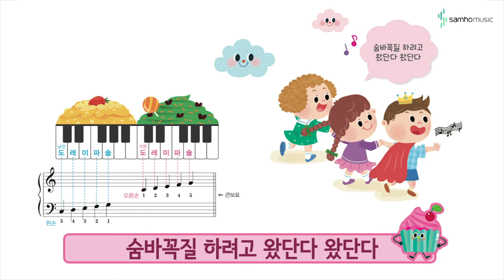캔디팡팡 바이엘1권 P64 '우리집에 왜 왔니?' (조희순교수 joy쌤)